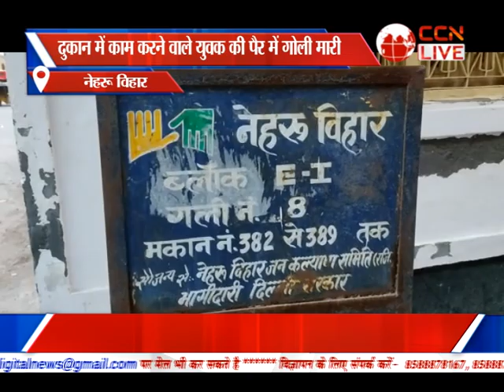Bulletin Poorvi Delhi (31-10-2021)